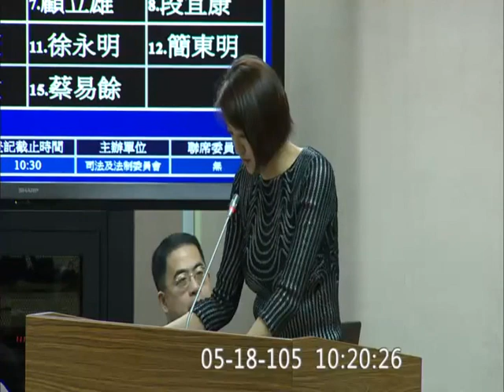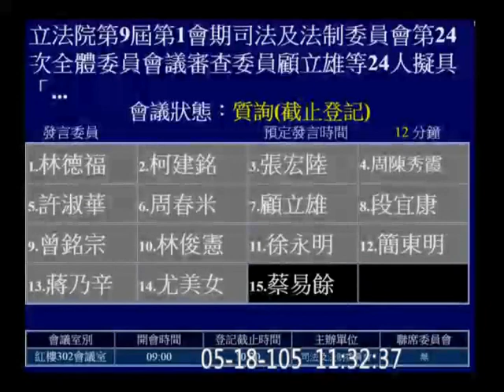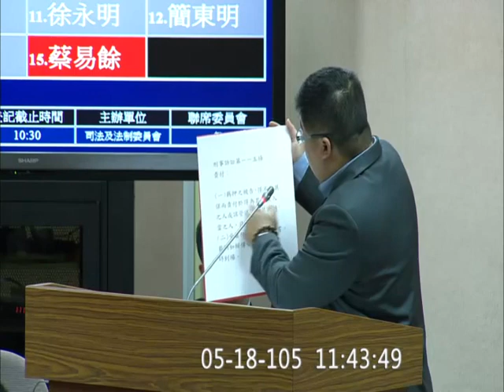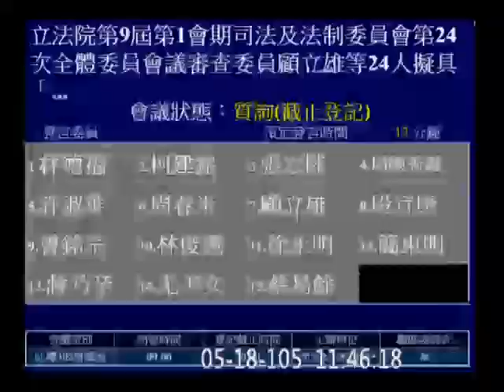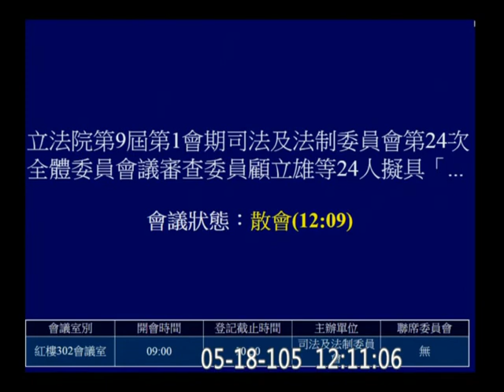20160518 「刑事案件確定後去氧核醣核酸鑑定條例草案」 DNA 顧立雄 段宜康 蔡義餘 司法法制 【立法院演哪齣？】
另定期處理